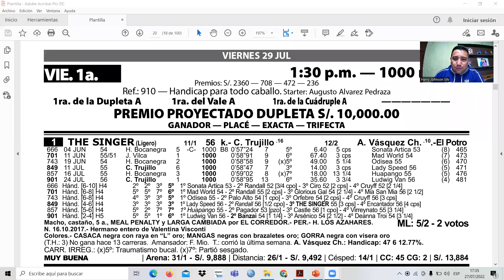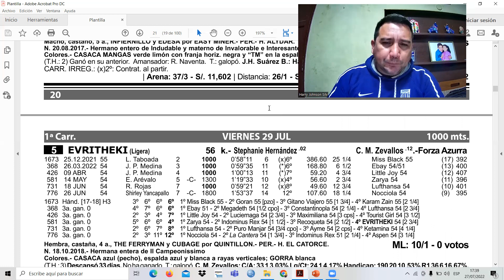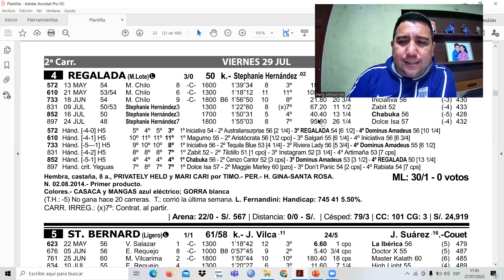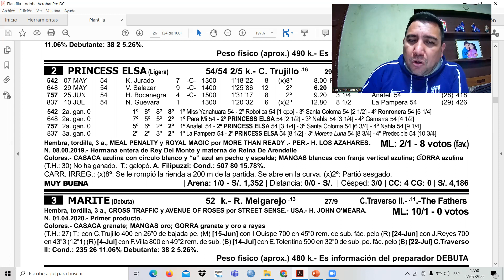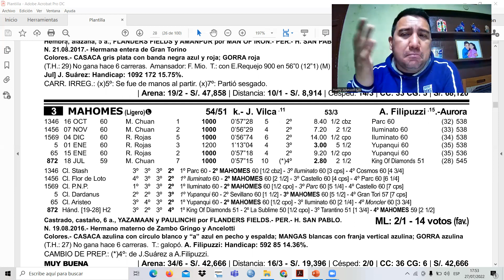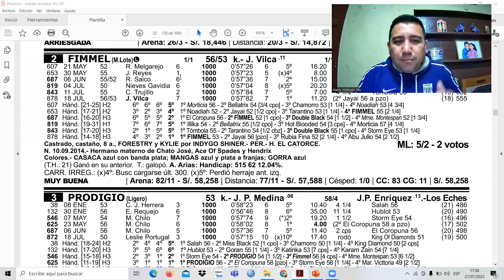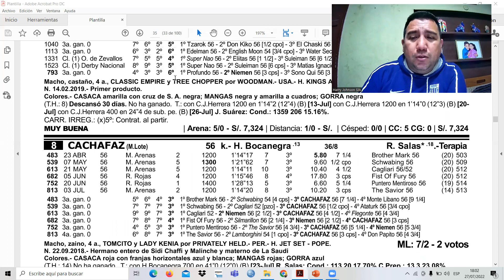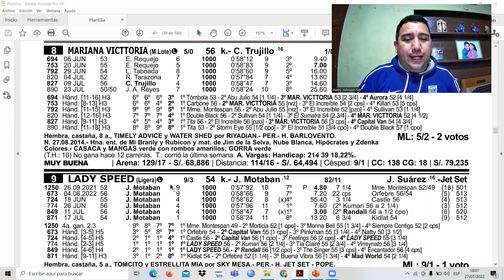Pronósticos viernes 29 de julio de 2022 | Hípica... Más que una pasión!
Pronósticos viernes 29 de julio 2022 | Hipódromo de Monterrico
Pronósticos viernes 29 de julio 2022 | Hípica... Más que una pasión!
Pronósticos 29/07/22

💚💚💚Primeros Auspiciadores💚💚💚

🚲🚴Bykel🚴🚲

✅ Desde bicicletas hasta accesorios, todo 100% de calidad en Bykel ✅

✔️ No olvidar el 10% por mencionar que vienes de parte de Hípica... Más que una pasión.

🏇🏇 Telepódromo "Faty" 🏇🏇

😉 Tu telepódromo de confianza 😉

✅ Encuéntralos en la Av. Víctor Castro Iglesias N°1120 ✅

✔️ Recuerda que dando clic en el banner que aparece en nuestra página web podrás escribir directamente vía WhatsApp y realizar de manera segura y confiable tus jugadas desde la comodidad de tu hogar!!!

Análisis de las carreras de la reunión del viernes 29 de julio de 2022 en el Hipódromo de Monterrico - Lima - Perú

EL DEBATE MÁS ESPERADO...

💚💚Colaboración al canal💚💚

🏇💚 Si quieres recibir un saludo por parte de Hípica más que una pasión y a su vez apoyar al canal, no dude en enviarnos un yape!!! 💚🏇

Número para el Yape ✅📞: 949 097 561

Análisis, comentarios, pronósticos y resultados oficiales de las carreras desarrollas en el Hipódromo de Monterrico - Lima - Perú.